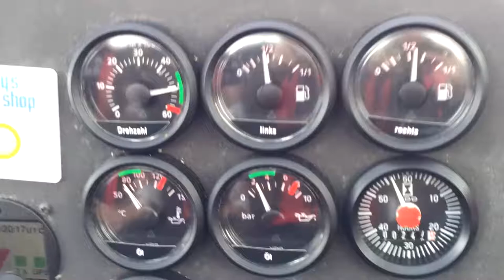Flight in light rain :-(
*Micro-SD Karte
*=Afiliatelinks